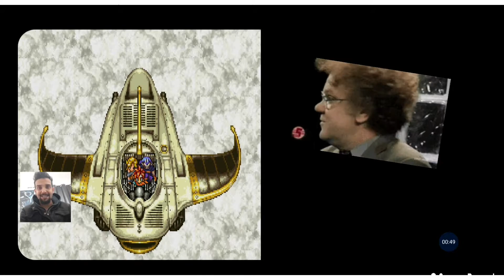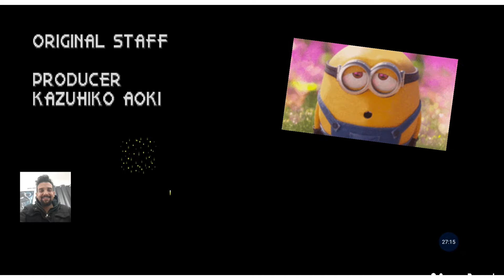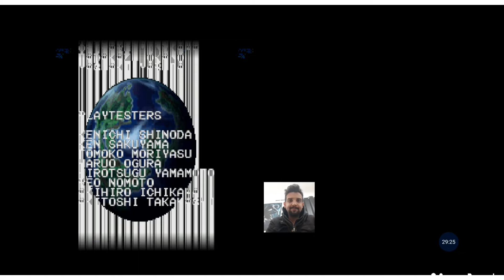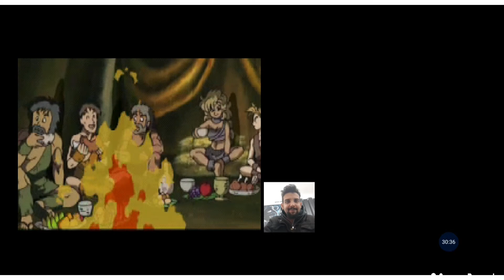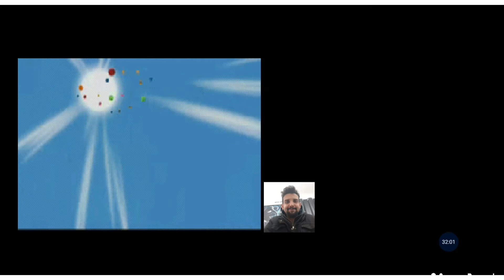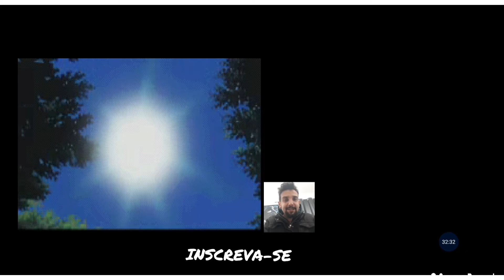# 20 - FINAL BATTLE - CHRONO TRIGGER - GAMEPLAY EM PORTUGUÊS COM COMENTÁRIOS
# 20 - FINAL BATTLE - CHRONO TRIGGER - GAMEPLAY EM PORTUGUÊS COM COMENTÁRIOS. Acompanhe o capítulo final da nossa Gameplay. Enfrentaremos o terrível Lavos no dia do Cataclisma viajando com a Epoch para salvar o mundo da destruição.